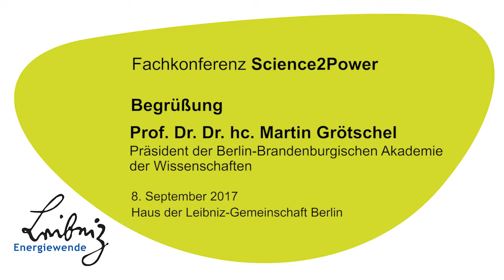Begrüßung Martin Grötschel - Leibniz-Konferenz Science2Power